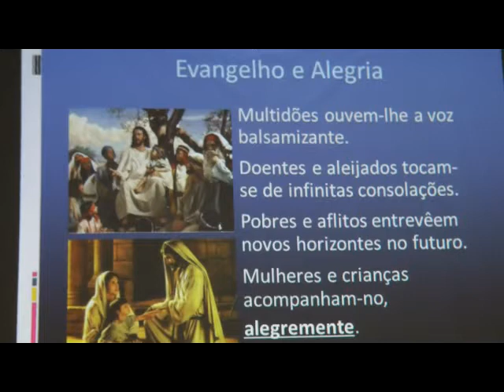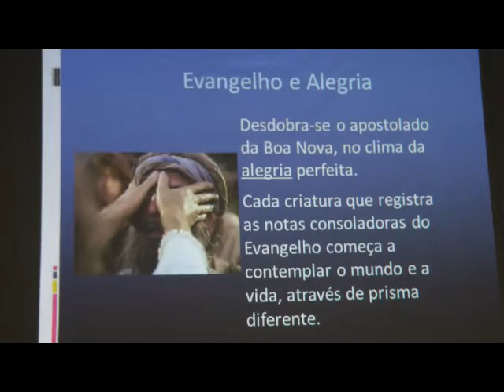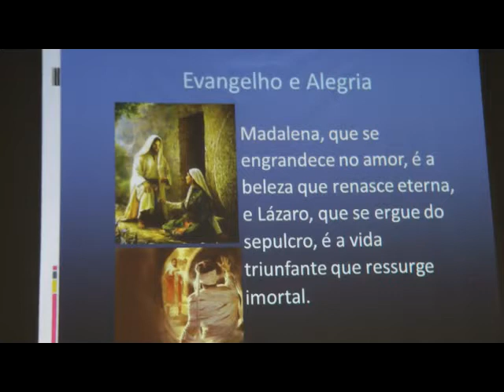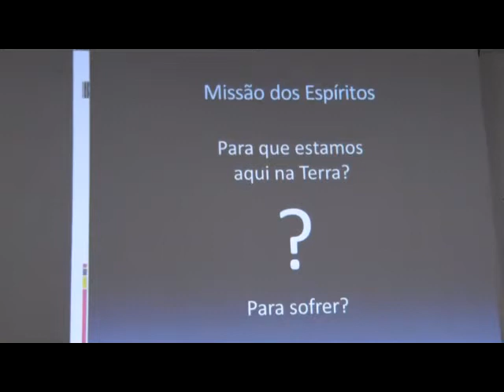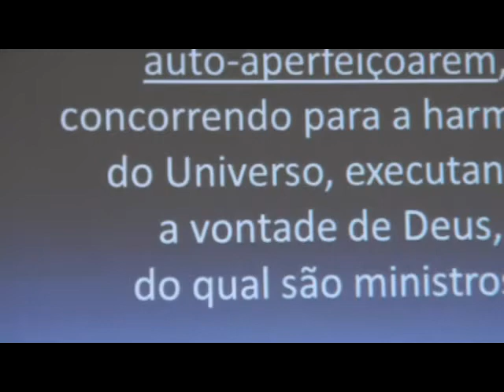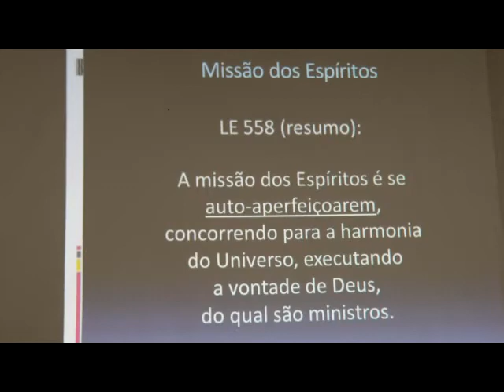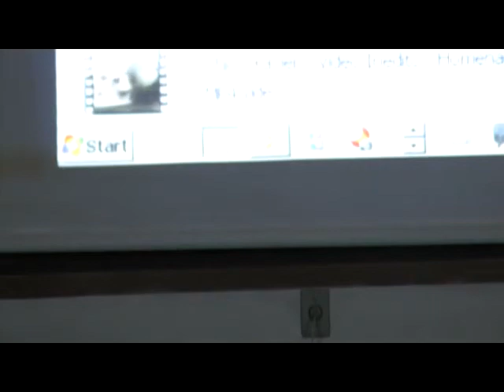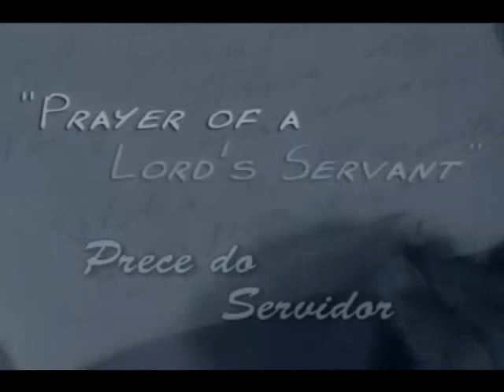A Alegria do Trabalho no Bem 2/2: Caridade com Felicidade - 50 Anos USE Jales Nazareno Feitosa 2014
Palestra "A Alegria do Trabalho no Bem: A Caridade como meio de alcançar a Felicidade - 50 Anos USE Jales" Parte 2/2 com Nazareno Feitosa (Comunhão/FeDF) na A. E. Beneficente Bezerra de Menezes em Jales/SP, 31/01/2014. Quanto mais votos positivos, mais facilmente ele poderá ser encontrado nas pesquisas. Confira outros vídeos, inclusive em outras idiomas e Inscreva-se em nosso canal do Youtube e receba avisos a cada novo vídeo enviado A exibição desse vídeo é gratuita, mas se você gostou da palestra, faça uma doação para a casa espírita que frequenta, para a federativa do seu estado, ou para instituições que divulgam a Doutrina, como a TVCEI, o Conselho Espírita Internacional, etc.